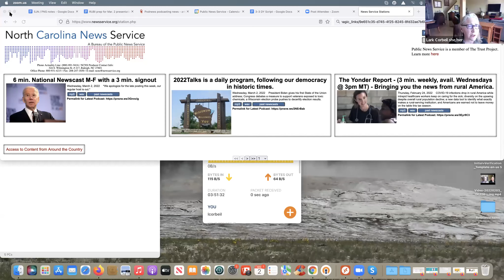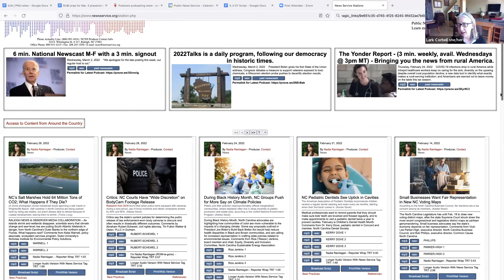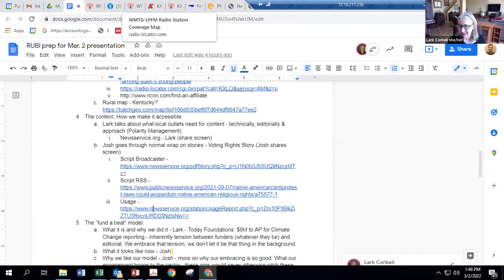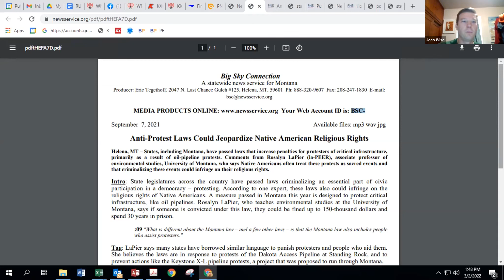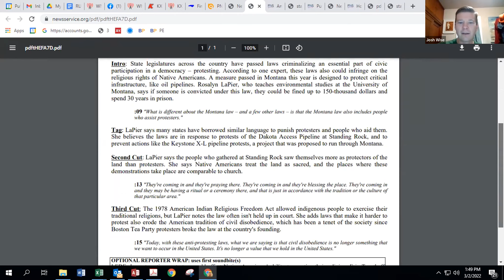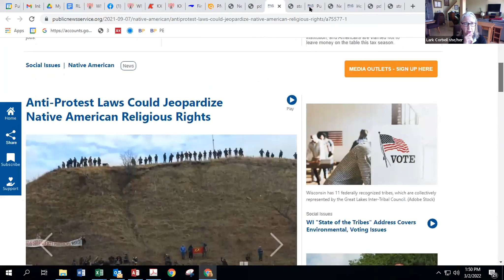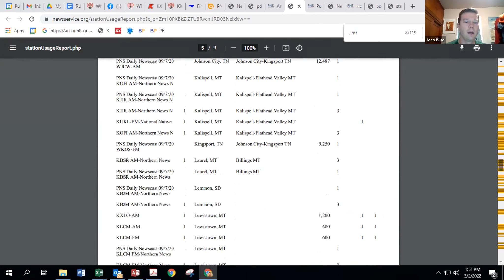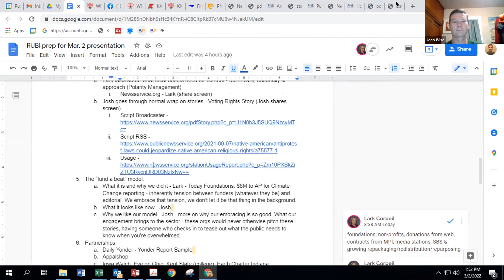Discussing the Rural Media Ecosystem with Lark Corbeil and Josh Wise from Public News Service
This briefing took place in March 2022.

About Public News Service:
"Since 1996, Public News Service has pioneered a model of member-supported journalism to engage, educate and advocate for the public interest. By combining legacy and new media, we reach audiences across geographic and political divides.

Currently, tens of thousands of media outlets receive our content and more than 6,000 nationally are regularly using our stories.

Our members are organizations – NGOs, Foundations and Social Enterprises – and individuals that help “fund a beat,” covering critical issues that receive too little coverage, lifting up often marginalized voices and making greater journalistic breadth available to broadcasters and publishers on any platform."